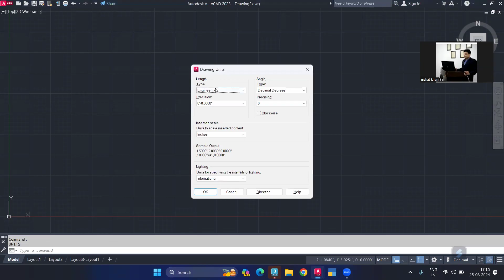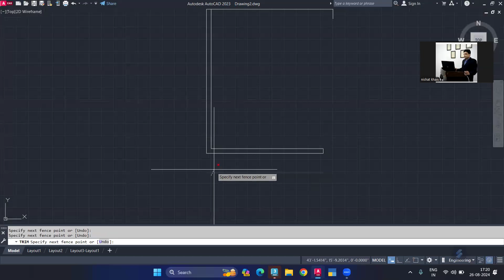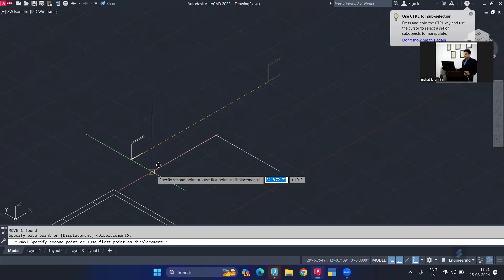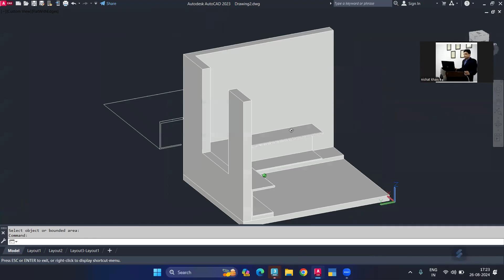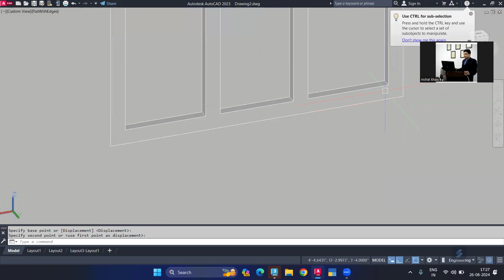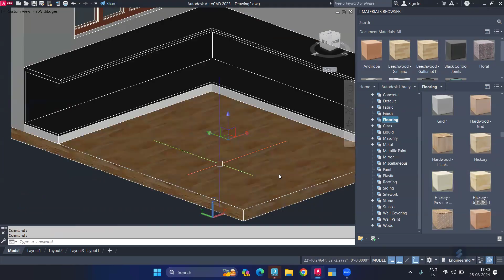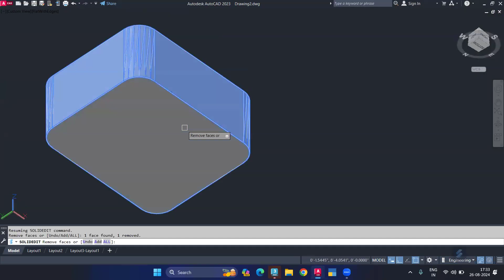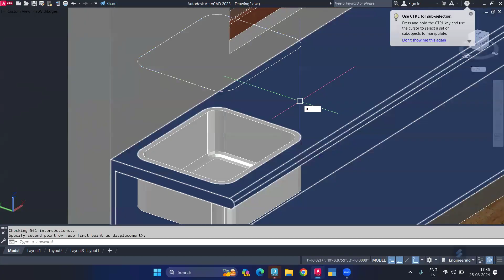Kitchen Design in AutoCAD 3D Advance || Design a Kitchen in AutoCAD 3D Like a Pro | Step-by-Step